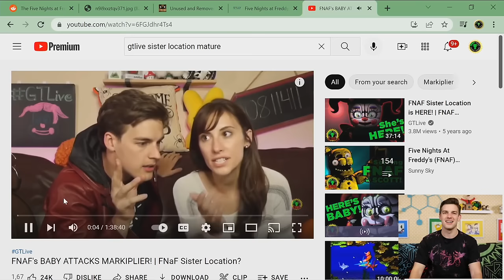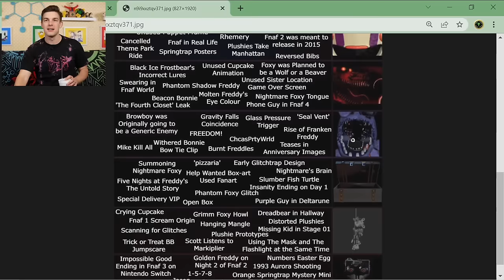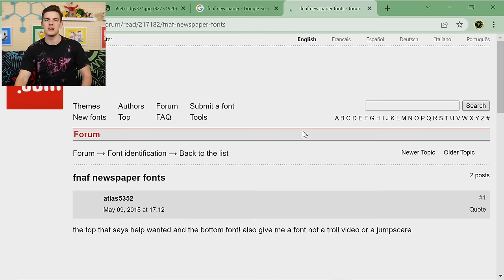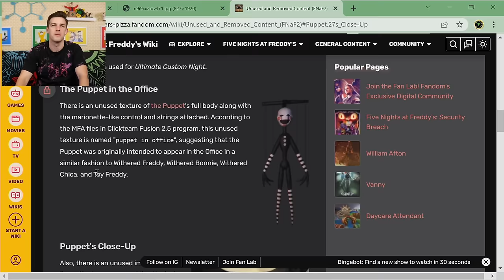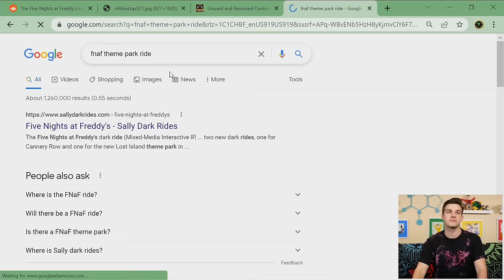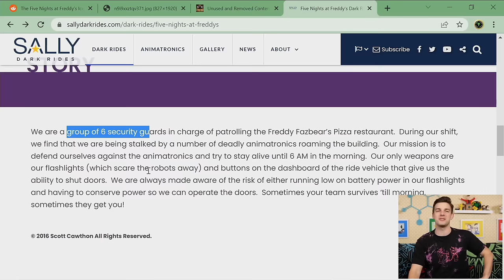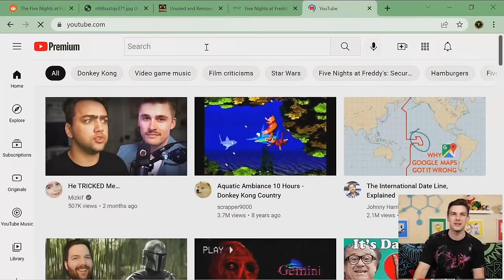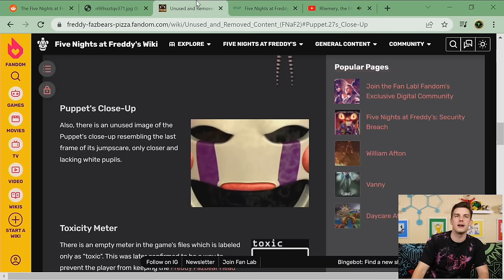Five Nights At Freddy's...The Ride?! | The FNAF Iceberg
Get Your Holiday Theory Wear!

Further down the iceberg we go! Today we're back on the couch to talk FNAF: the ride, rejected Five Nights At Freddy's screenplays, and more!

0:00 - The Witty Banter
4:47 - Iceberg Time!
50:38 - The Witty Wrap-Up